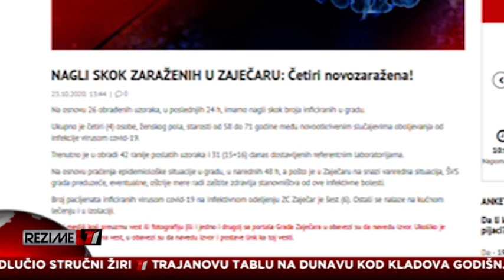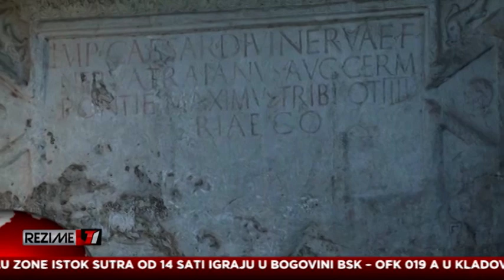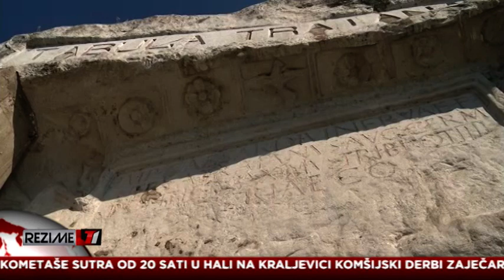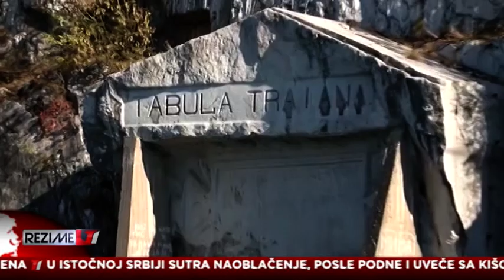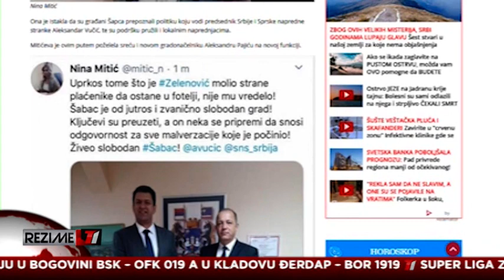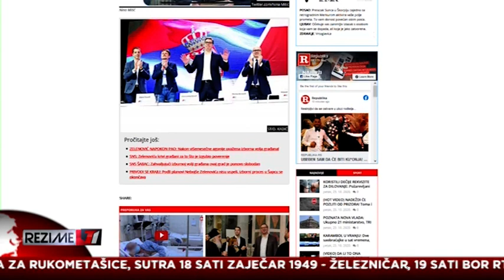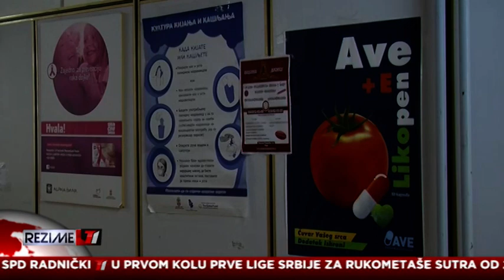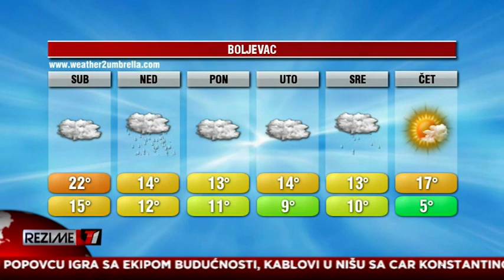REZIME T1 za 23 10 2020